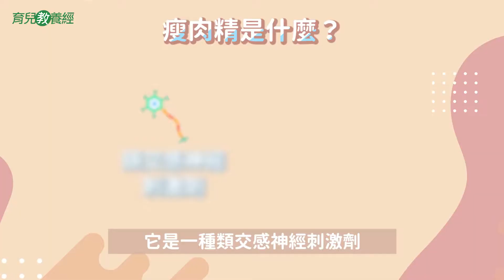瘦肉精對孩子、孕媽咪有什麼影響？美國豬肉能不能吃？｜ 創業系媽媽育兒日記#65 - 讓我們陪伴孩子一同成長 嬰兒 寶寶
美國豬肉開放後，你會給孩子吃豬肉嗎？
今天除了聊聊「瘦肉精到底是什麼」之外
還會分享如何安心吃肉！
爸媽們有任何想法歡迎和我們討論❤️
▶ 重點傳送門
00:27 什麼是瘦肉精？
01:19 萊克多巴胺對身體有什麼危害？
02:20 要特別注意的四種族群
03:30 如何安心吃肉？
▶ 寶寶照顧資訊 影片推薦